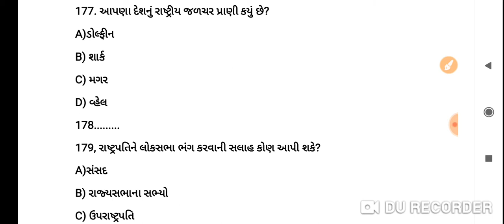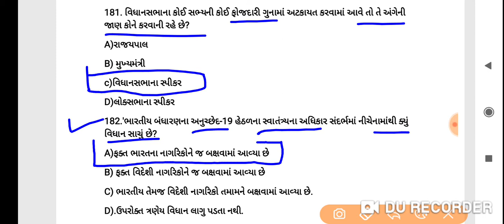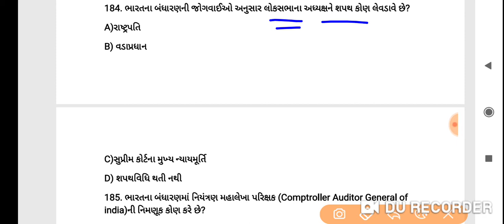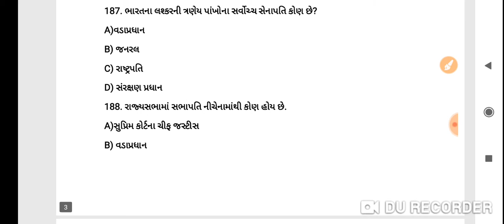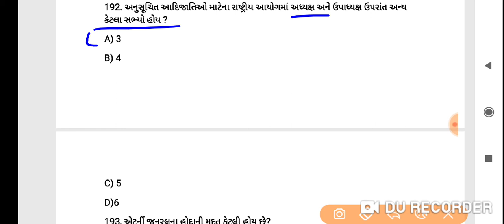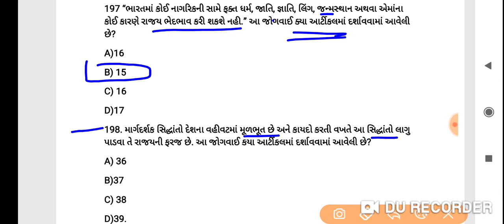Bharat nu Bandharan|Bandharan in Gujarati|Binsachivalay|Police constable|talati|clerk|Gpsc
આ વીડિયો માં ભારત ના બંધારણ ને લગતા અગાઉ ની tet,tat,talati, revenue talati,binsachivalay,police constable,junior clerk,dyso,gpsc ની અલગ અલગ પરિક્ષામાં પૂછાયેલા Mcq પ્રશ્નો નો સમાવેશ કરેલ છે જે તમને આવનારી પરીક્ષા માં ઉપયોગી થઈ રહેશે.

ભારત ના બંધારણ ને લગતા તમામ વિડિઓ નું પ્લેલિસ્ટ

1 july 2020 to 31 december 2020 ના 1000 + પ્રશ્નો 130 પેજ ની પી.ડી.એફ ફક્ત 20 રૂ માં

6 થી 9 ધો.ના સામાજિક વિજ્ઞાન ના 1500+ પ્રશ્નો ફક્ત 15 રૂ. માં

1) ભારતનું બંધારણ
2) bharat nu bandharan in gujarati
3) indian polity mga
4) bandharan mga
5) constitution of india
6) bharat nu bandharan mga
7) bandharan by gpsc only
8) bandharan for police constable
9) bandharan for binsachivalay
10) bandharan for talati